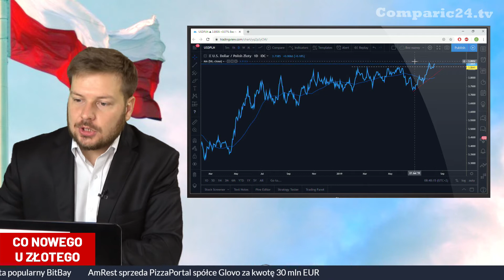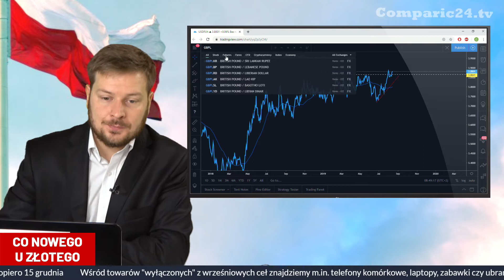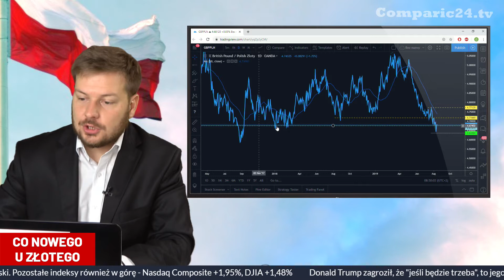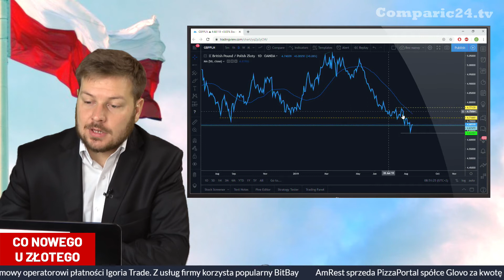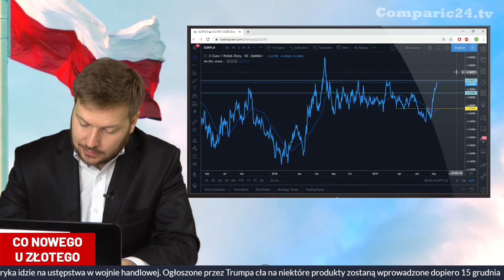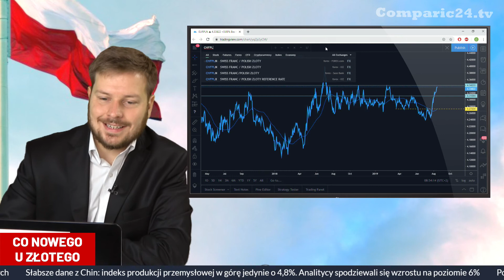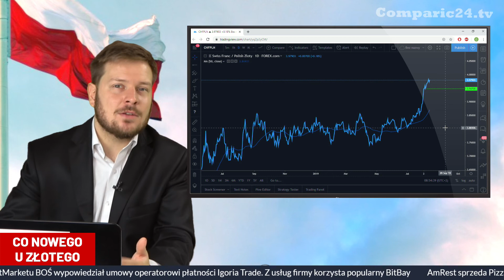Kurs dolara, euro, funta i franka -Czas na korektę funta? | Co nowego u złotego? 14.08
Omówienie sytuacji na głównych parach walutowych z PLN - EURPLN, USDPLN, GBPPLN i CHFPLN czyli kurs euro, kurs funta, kurs franka i kurs dolara. Program prowadzi Krzysztof Kamiński - redaktor Comparic24.tv

Miłego oglądania!